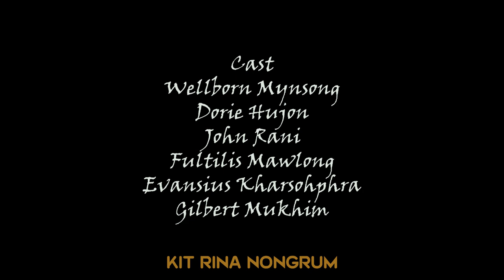Nga Dang Kynmaw // Part 14 // Khasi Series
Store all

Camera Sony
Tripod (Stand DSLR)
Condenser Microphone
Hard Drive
My Mobile Oppo
Studio Monitor

Clothes..

Shoes..
Men Shoes
Men Shoes2
Girl Shoes
Girl shoes2